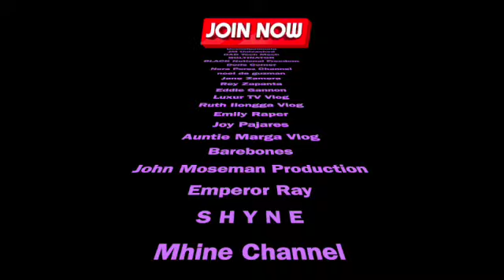FAREWELL LUNCH W/ VIDA, SOFIA AND @mamujinksvlog8216 🤯🫵🛎💟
VLOG 255
Join us for a heartfelt farewell lunch with Vida, Sofia, and Mamu Jinks in Dubai. We enjoyed a delightful meal at one of the charming restaurants in Chinatown Dubai Mall, cherishing our last moments together before my move. It was a memorable gathering filled with laughter, good food, and great company. I look forward to meeting up with these wonderful people again when we return to the UAE. Don’t miss this special farewell video, celebrating friendship and new beginnings!  @youtubecreators  @popular @viral @trending

Please extend LOVE & SUPPORT to My Dudays’ as of 08 JUNE 2024!

FREE MEMBERSHIP FOR THE MONTH OF JUNE 2024